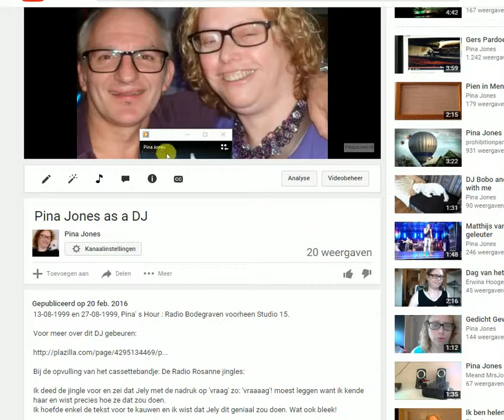I don t wanna know Julian Lennon Blooper 2.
Smile.

This website is under construction!!!

ThanKX to.

I've been schizofrenic for a long, long time.

But. :

I am recovering by time, love of my parents, big brother and his man, my nieces, friends, my dogs, my radio with my fave DJs, Ruud Gullit, my humour, my will, my believe in God and I am mainly healed by Anita Meyer Music, Peter Koelewijn Music, John and Julian Lennon music, U2 Music, SCORPIONS MUSIC, Prince Music, INXS Music, Tom Petty Music, Maggie Reilly Music,Jan Rot Music,  Maggie Reilly Music, Boudewijn Buch, Louise L. Haye, Shakti Gaiwan, Eckhart Tolle, Isa Hoes and Paulien Cornelisse books.

These things I summed up where my lights in my darkness and gave me the power, strength, courage and the hope to go on. Thank you all for this!

'Sites with http will now receive the message' Not secure '. Source: Google, 2018.

'Sites met http krijgen vanaf nu de melding 'Niet beveiligd'.
Bron: Google, 2018.

Erwina alias Pina Jones; All round Entertainer (SuperAmatrice)!:

Dat is pas
ècht